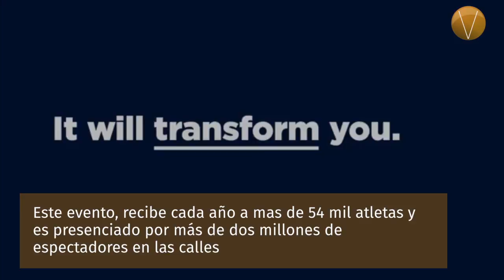Agenda deportiva 031117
Aqui está la Agenda deportiva de Vértigo político